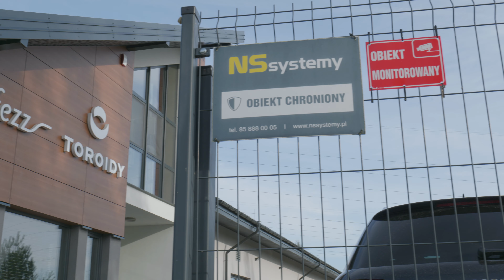Fezz Audio | Siedziba, rozmowa z Maciejem Lachowskim | Q21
Cześć!

Dzisiaj mamy dla Was film o firmie Fezz Audio. Odwiedziliśmy siedzibę, rozmawialiśmy z Maciejem Lachowskim, który opowie Wam, o co w tym Fezzie chodzi, jaka jest jego historia, oraz co planują w najbliższym czasie.

Fezz Audio jest wystawcą na tegorocznym Audio Video Show, ich prezentacja znajduje się w sali Husaria w Hotelu Sobieskim, zapraszamy do odwiedzenia ich stanowiska.